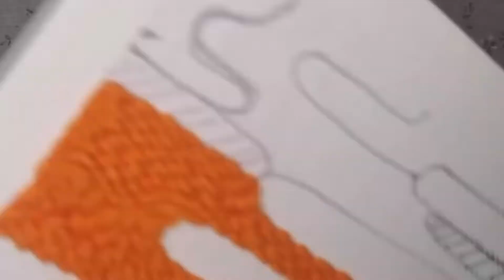Punch Needle Pillowcase Tutorial by Chloe Art Crafts